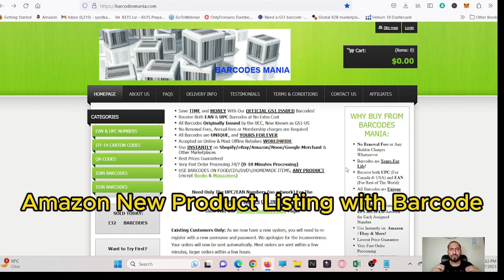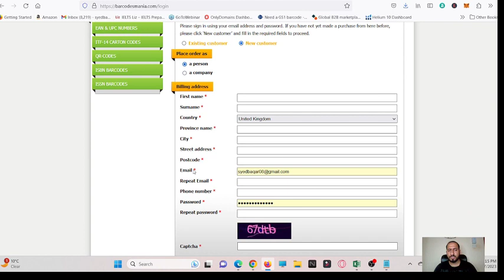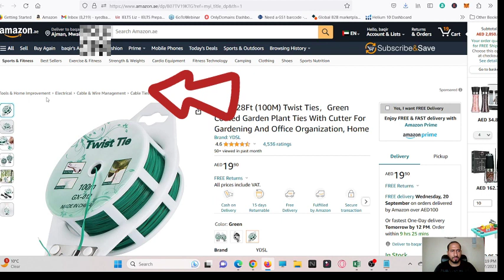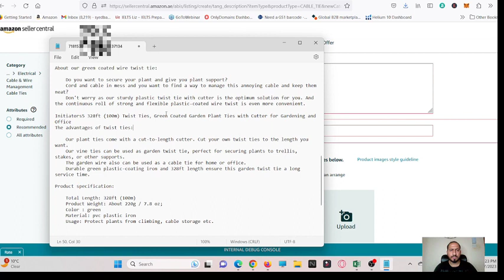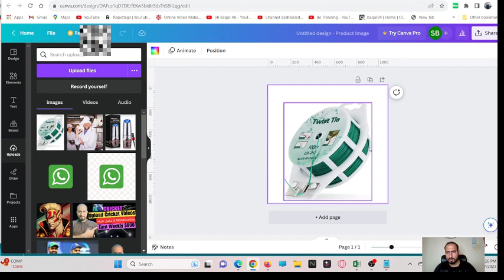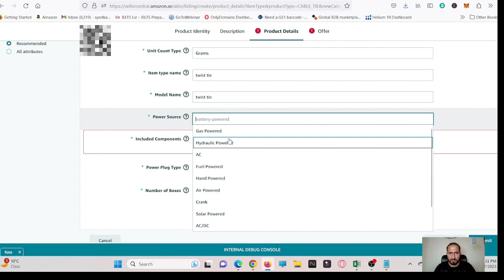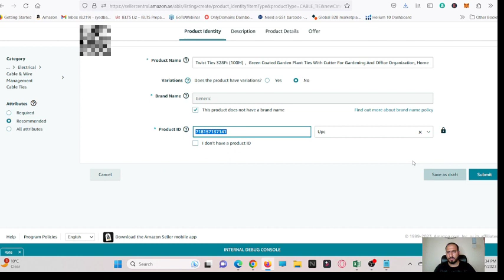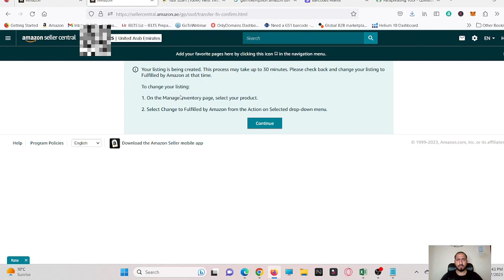How to Get a UPC Barcode for Amazon FBA | Amazon new product ki listing karain Barcode UPC ka sath.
How to Get a UPC Barcode for Amazon FBA | Amazonnew product ki listing karain Barcode UPC ka sath.  A to Z course karain in Hindi /Urdu
Show you support Please
👉 START EARNING PASSIVE INCOME TODAY!FREE Shopify Training

👋 About this channel : My name is Baqar Ali and I’m the creator of the Initiators Ecommerce and Digital Marketing Movements. I left my 60/hr a week Marketing job to create a massive movement of people becoming financially free. In the past year I’ve free thousands of people from the 9-5 grind, and it is my life goal to help millions of people realize there is a better life than being trapped in a cubicle. I teach how to make money online, I teach how to earn passive income, and live the best life you can, with the freedom to do the things you want to do always. Come say hi on social media, I respond to every message and I always will. Remember you can completely change your life at any time, you just need to start.